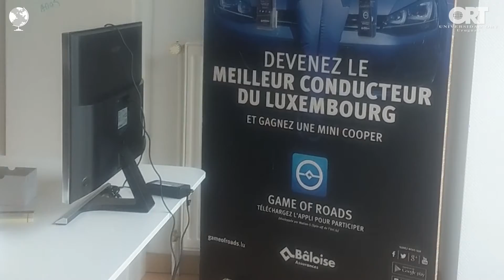Lic. Andrés Pérez - La vuelta al mundo por más de 80 graduados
Graduados alrededor del mundo nos cuentan su experiencia trabajando y realizando especializaciones e investigaciones.